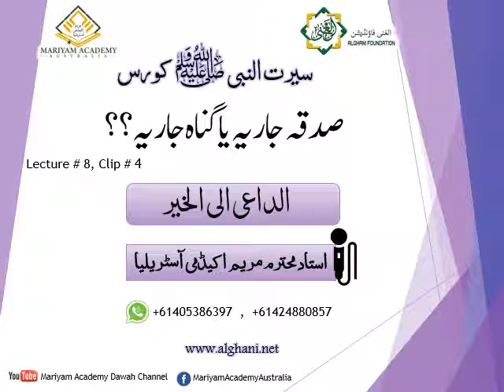Sadqa jaria ya gunah jaria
A clip from Seerat e Nabi (SAWW) course